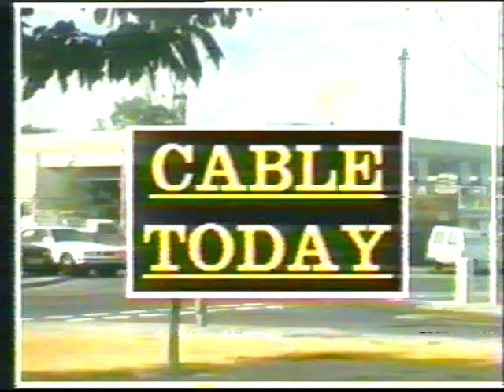Crunch! cable Today 1